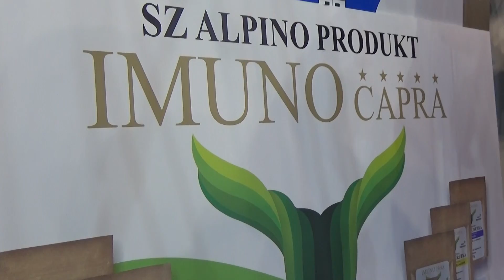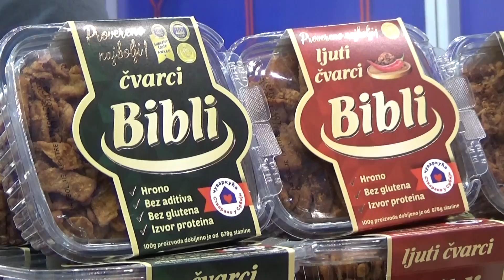Mladenovac: Na Sajmu hrane i pića